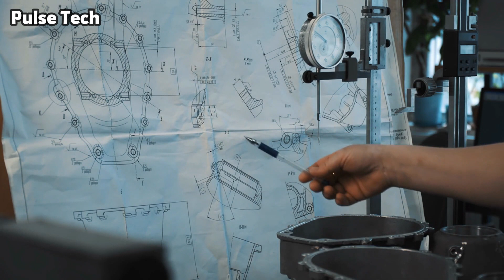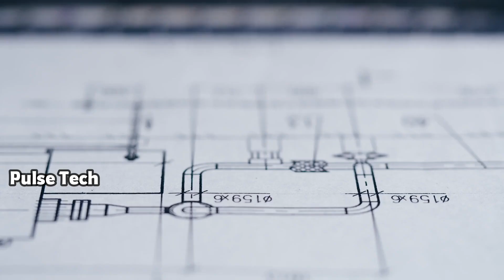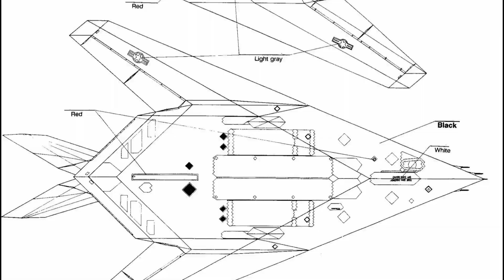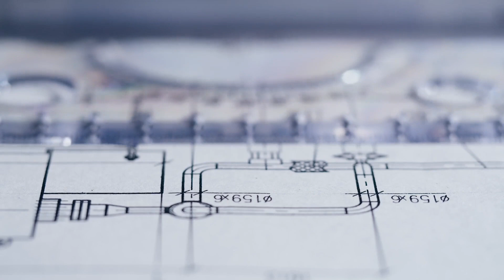The Weirdest Plane Ever? F-117 Nighthawk